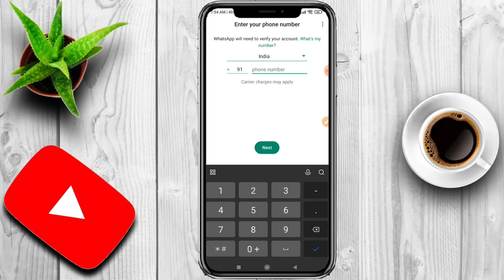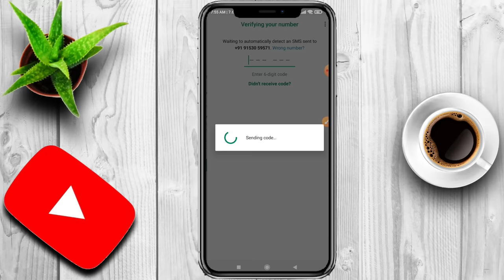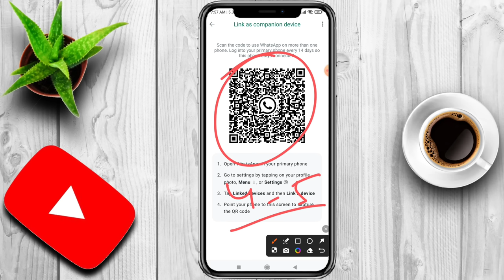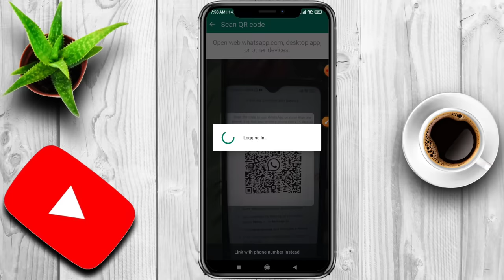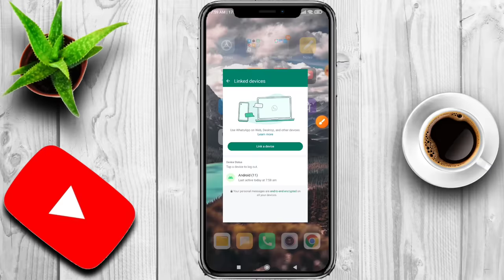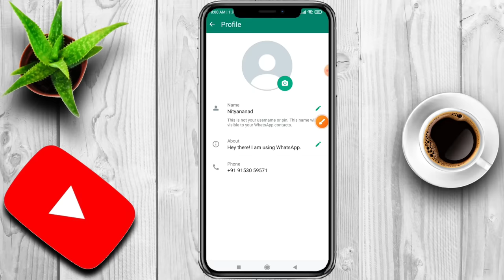GB WhatsApp Login Problem | GB Whatsapp Banned Problem | You Need The Official Whatsapp to Log in gb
GB WhatsApp Login Problem | GB Whatsapp Open Kaise Kare | You Need The Official Whatsapp to Log in

gb whatsapp open kaise kare 2024
gb whatsapp kaise open karen
gb whatsapp open problem
gb whatsapp open problem solution
gb whatsapp not opening
gb whatsapp kaise chalu kare
gb whatsapp open nahi ho raha hai
how to use gb whatsapp after banned
how to use gb whatsapp app safely
you need the official whatsapp to log in problem solve
gb whatsapp kaise open kare open nahi ho raha hai
gb whatsapp kaise chalu karen chalu nahi ho raha hai
gb whatsapp open nahi ho raha hai kaise theek karen
how to use gbwhatsapp without getting banned
how to use gb whatsapp app and normal whatsapp with same number